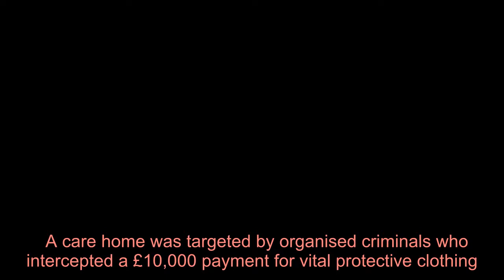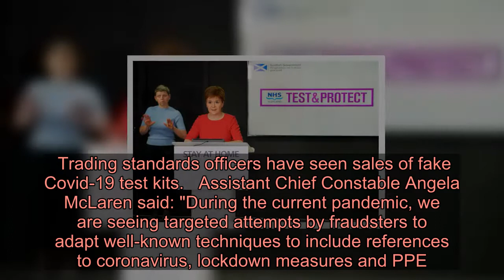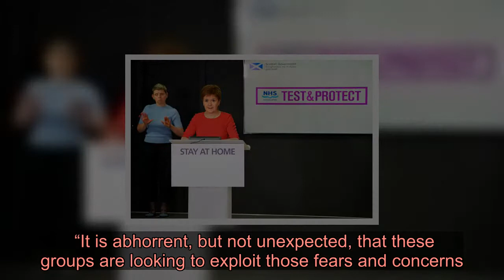Coronavirus crime warning as gangs target care homes and the public with new scams